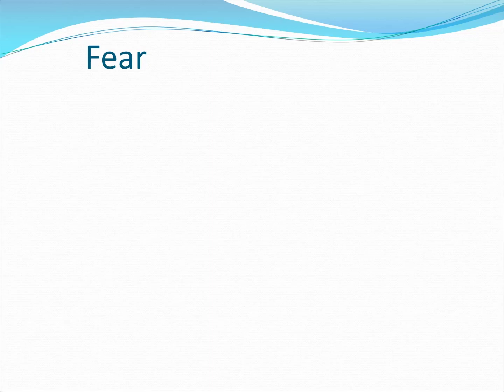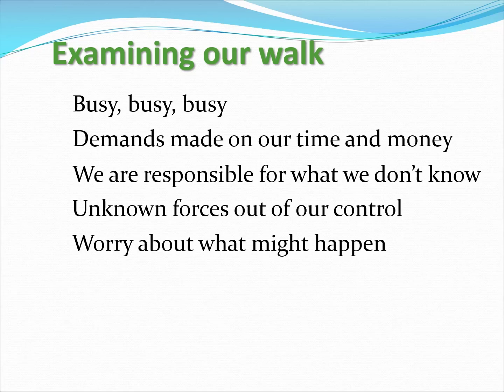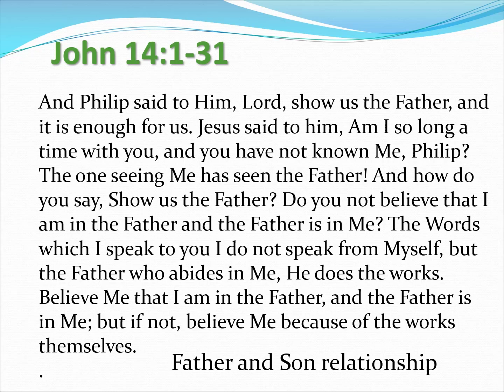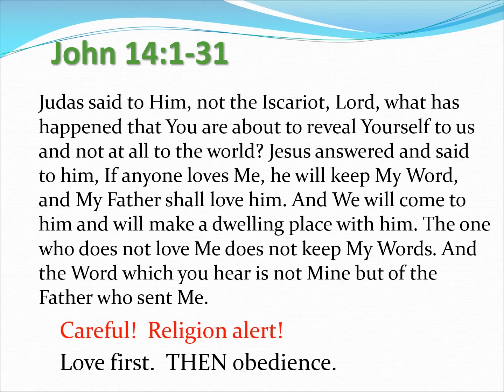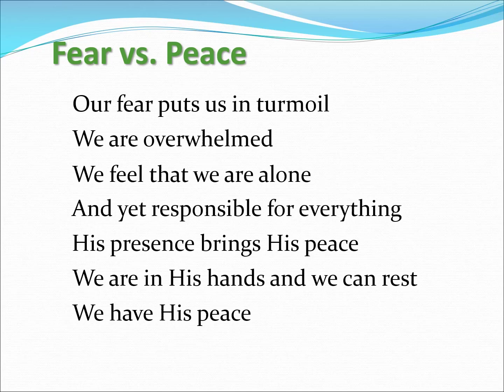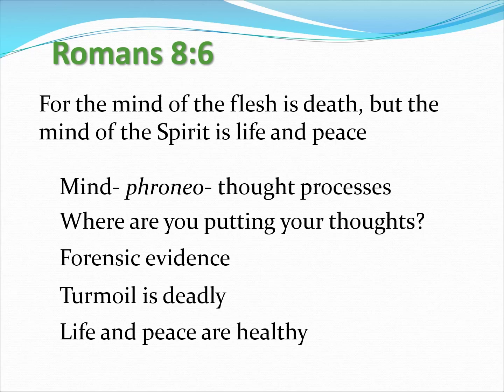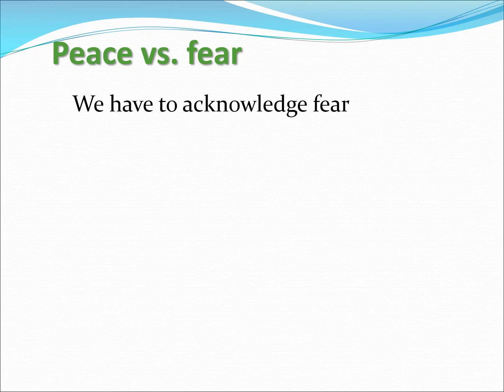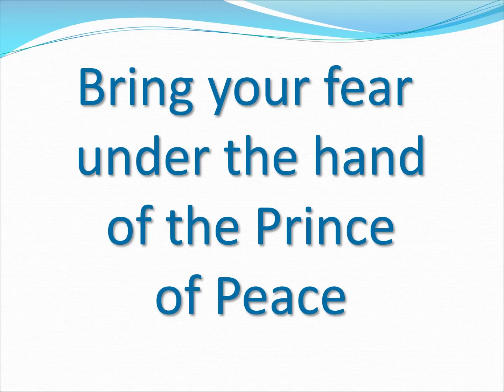06 Peace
Nothing stops our Christian walk quite like fear. Fear causes problems in every part of our lives. This series is an in-depth look at how fear works and how to overcome it in our lives. Without fear we will have the family, relationships, ministry, and personal peace that we so desperately need. Here are the practical applications so we can walk free from fear.